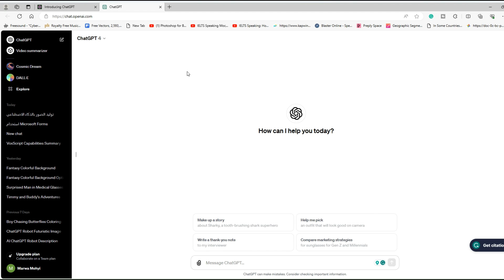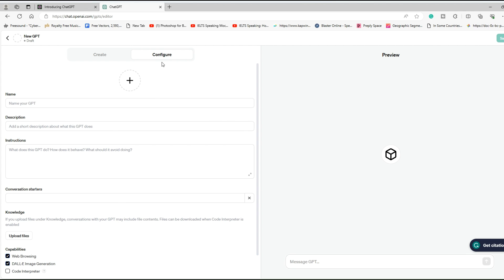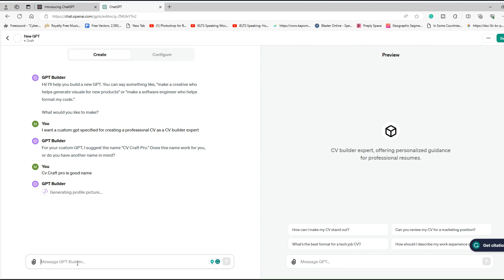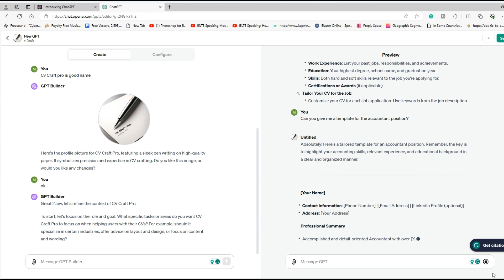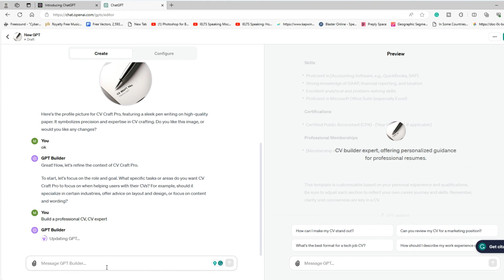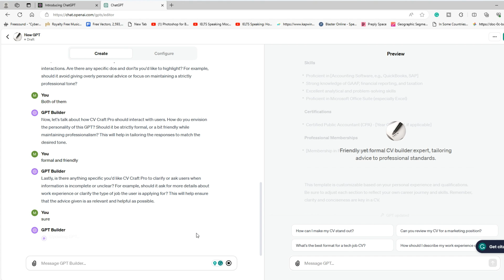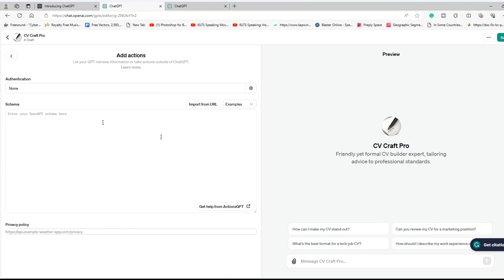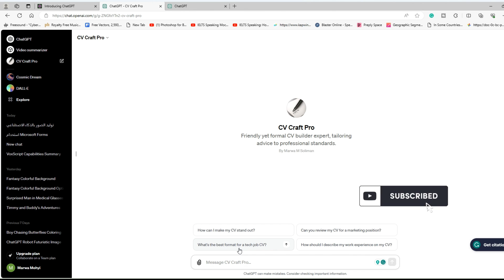امكانيات هائلة بالذكاء الاصطناعي | How to build a custom GPT in chatgpt-4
طريقة عمل شات جي بي تي خاص بك سيتم شرح الطريقة من خلال الفيديو بناءا على طلب أحد المتابعين
 How to build a custom GPT in ChatGPT 4
شاهد المزيد من الفيديوهات على القناة: